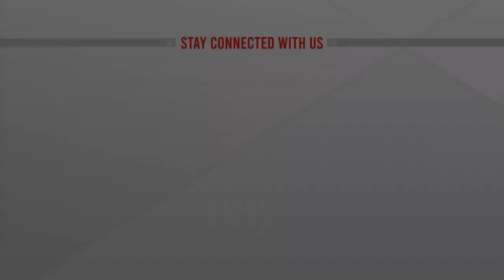মেট্রোরেলের মিরপুর ১০ স্টেশনে ডিজাইনে ত্রুটি, নতুন প্রস্তাব মেয়রের